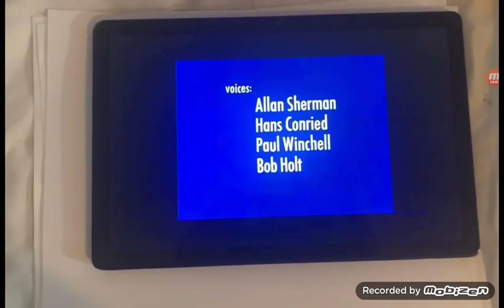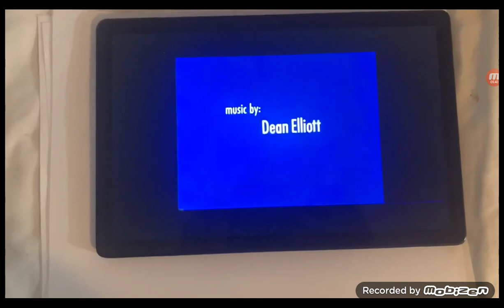April 29, 2023